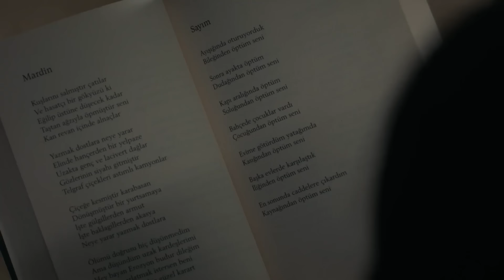Baştan Sona OyTol Aşkı - Bir Öpücükle Yandı Tüm Işıklar | Aldatmak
Tolga, Oylum'a olan hislerini daha fazla saklayamadı. KARŞI KOYMAK İMKANSIZ...

Oyuncular: Vahide Perçin, Ercan Kesal, Mustafa Uğurlu, Cem Bender, Yusuf Çim, Caner Şahin, Feyza Sevil Güngör, Asena Girişken, Cem Sürgit, Meltem Baytok, Hatice Deniz, Burcu Söyler, Merve Altınkaya, Kerem Müsligil, Esin Alpogan, Neyra Kayabaşı, Burak Acar, Arda Atak, Canan Ürekil, Batuhan Sel, Masal Ayşe Gencer, Ege Semih Erken, Eda Özelcan Kesal, Mustafa Uğurlu, Cem Bender, Asena Girişken, Cem Sürgit, Berkay Ateş, Alize Gördüm, İlayda Çevik, Yeşim Salkım, Özlem Tokaslan, Nursel Köse, Emin Günenç.

KÜNYE
Yönetmen: Murat Saraçoğlu
Yapımcı: Timur Savcı & Burak Sağyaşar
Yapım: TIMS&B Productions
Senaryo: Yıldız Tunç, Atilla Özel, N.Selena Çağlayan
Genel Koordinatör: Banu Güler
Uygulayıcı Yapımcı: Selin Erdinç
Görüntü Yönetmeni: Sedat Yücel
Genel Sanat Yönetmeni: Nilüfer Ayşe Çamur